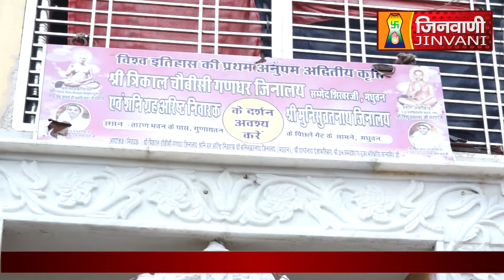Abhishek Shantidhara 09 Oct 2022 Trikal Chaubisi Shikhar ji (JH) (A07071)